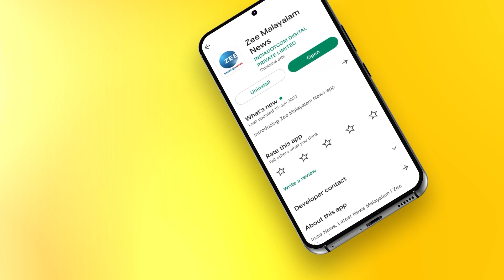Gujarat Election 2022 | Fazal Gafoor | ഗുജറാത്തിൽ കോൺഗ്രസിന് മുഖമില്ലാതെ ആക്കിയെന്ന് ഫസൽ ഗഫൂർ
ഗുജറാത്തിൽ കോൺഗ്രസിന് മുഖമില്ലാതെ ആക്കിയെന്ന് ഫസൽ ഗഫൂർ